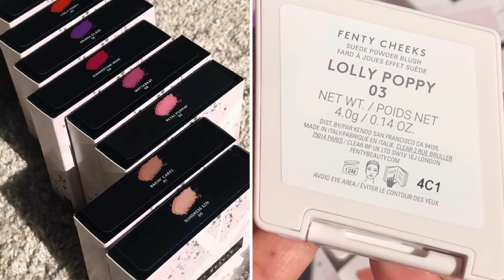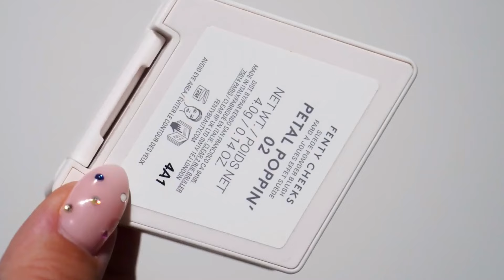Fenty Cheeks Suede Powder Blush [Swatches]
Fenty Beauty presenta i nuovi Cheeks Suede Powder Blush, il nuovo gioiello del brand che sarà disponibile a partire dal 9 agosto.

💗Caratteristiche Principali
I Cheeks Suede Powder Blush sono disponibili in otto tonalità ad alta pigmentazione, leggere come l'aria e setose al tatto. La loro texture unica combina la facilità di sfumatura di una crema con la praticità di una polvere.

Ecco alcune delle caratteristiche che rendono questi blush davvero irresistibili:

💦Waterproof: Resistono all'acqua per un look impeccabile tutto il giorno.
⏰Lunga tenuta: Formula a lunga durata per un colore che resta vivo e intenso.
🌈Colore ad Alto Impatto: Un solo passaggio per un payoff cromatico straordinario.
🖌️Texture Ibrida: Una combinazione perfetta tra polvere e crema, per una sfumabilità eccezionale. Leggerissimi sulla pelle, per una sensazione di comfort totale.
8️⃣Tonalità Matte e Shimmer: Una gamma che spazia dai finish opachi a quelli scintillanti.

Ecco le nuance disponibili:
Bakin’ Cakez - Nude
Petal Poppin’ - Rosa
Lolly Poppy - Rosa melone
Summertime Wine - Berry
Sundress SZN - Pesca nude
Daiquiri Dip - Rosso anguria
Wattabrat - Rosa shimmer
Drama Cla$$ - Viola shimmer

✨Il Nuovo Blush Brush 155
Non è tutto! Fenty Beauty introduce anche il Blush Brush 155, un pennello angolato con setole leggere come l'aria, pensato per un effetto aerografato e una sfumatura perfetta. Questo pennello abbraccia le curve delle guance, garantendo un'applicazione precisa e omogenea, ed è il complemento ideale per i nuovi blush.

😘Crediti:fentybeauty, maquillageitup, trendmood1

Visita il mio BLOG dove trovi beauty news, recensioni di cosmetici e tanto altro